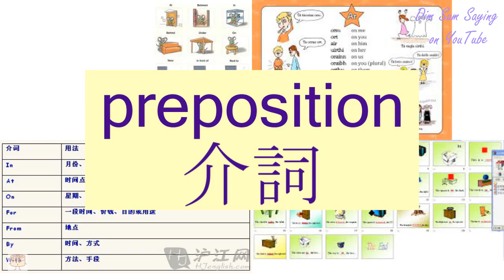"PREPOSITION" in Cantonese (介詞) - Flashcard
"PREPOSITION" in Cantonese (介詞) - Flashcard. Additional information about the word: preposition.